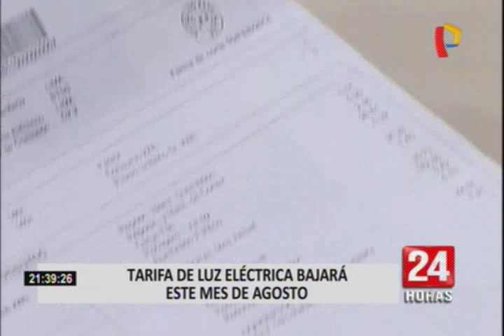Osinergmin: precio de la luz bajará de manera diferenciada para industrias y particulares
El Organismo Supervisor de la inversión en energía y Minería (Osinergmin) dio una buena noticia para miles de familias en todo el país, este mes se dará una ligera reducción en el recibo de luz.

Oscar Echevarría, supervisor de atención al ciudadano de Osinergmin explicó las razones de la baja en el pago de la energía eléctrica. Situación generada debido a la baja de precios internacionales de los materiales como cobre y aluminio que se utilizan para la transmisión de energía eléctrica y la fabricación de equipos eléctricos.

Los usuarios residenciales serán favorecidos con una reducción de -1.75%, eso significa que sí pagan 50 soles en su recibo este mes de agosto,tendrán un descuento de 80 centavos aproximadamente. Sin embargo muchos usuarios tuvieron distintas reacciones e incluso se mostraron desconfiados al recibir dicha información.